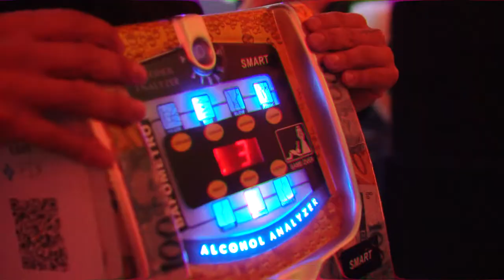Filme de Casamento Letícia e Erivelton - Frederico Westphalen - RS